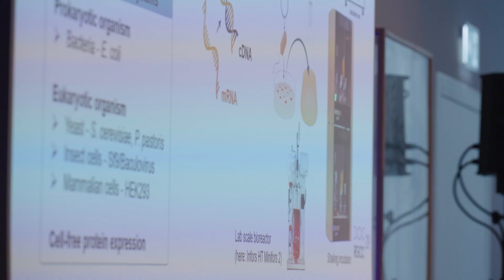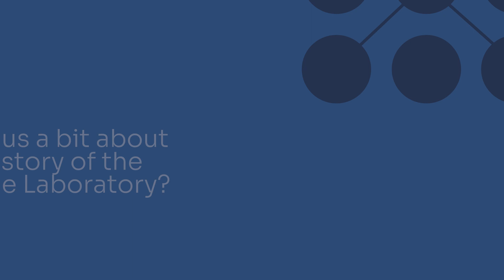Stefan Rubner - Interview RGCC gathering 2023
Watch an interview with Stefan Rubner, Head of the Laboratory at RGCC's Research and Development Labs in Haale (Saale), Germany. Stefan takes you behind the scenes of RGCC's dynamic research environment, where diverse bioscientific areas work collectively to drive cancer research, from target identification to validation. What sets RGCC apart is the integration of these areas, creating a comprehensive approach to fighting cancer.

RGCC's research initiatives include both common and rare types of cancer.

Having joined RGCC nearly four years ago, Stefan reflects on the growth of the lab from its inception to a team of 12, including 11 scientists. The team operates with a focus on classical drugs like small molecules, peptides, and antibodies, as well as the exploration of advanced therapies like ATMPs (Advanced Therapy Medicinal Products).

Gain insights into the collaborative, innovative, and impactful work at RGCC's laboratories.

RGCC was launched in 2004 by genetics pioneer Dr. Ioannis Papasotiriou, who believes that the key to effectively treating cancer lies in personalized medicine using the information in a patient’s genes.

Individualized treatment for cancer is the focus behind RGCC’s testing protocols and advanced therapy options. Our slate of tests analyzes the state of a person’s cancer by looking at the cellular and genetic makeup of each patient. Our test results give you information that acts as a blueprint for what treatment protocols are likely to show the most efficacy for your specific biology.